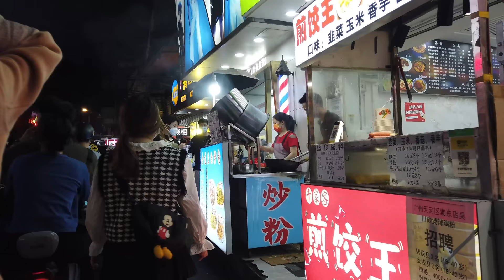To live, working girls living in the dark alleys of urban villages, china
This is a channel to experience the life and human atmosphere of China's urban villages in an immersive way. Occasionally, I also shoot urban life.The urban village landscape only represents a small aspect of the city, and it also has the aspect of a bustling, modern metropolis.Video no filter no Pendulum shot, subscribe to me, to feel the real Chinese urban village life and stories, thank you for your support. In addition, you can try to watch with a headset, there is a feeling of immersion, very decompression, I hope to bring you a pleasant feeling.
這是壹個沈浸式體驗中國城中村生活和人文氣息的頻道，偶爾也會拍都市繁華生活。